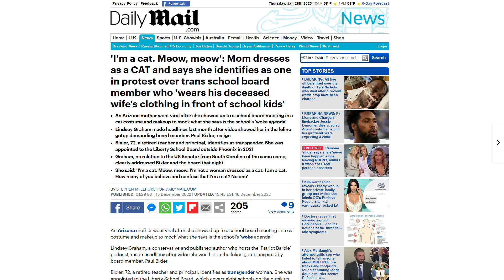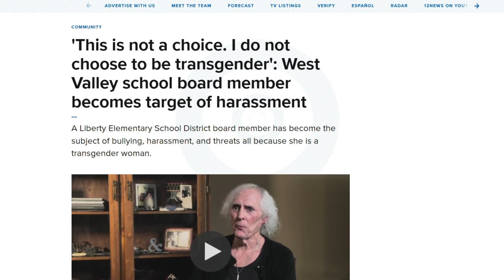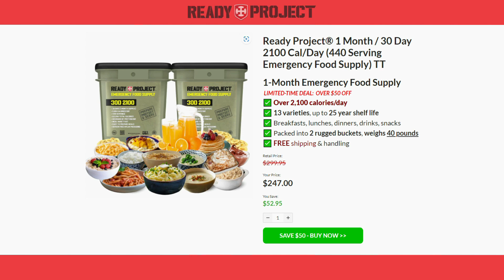Mom SHOCKS Woke School Board꞉ Wearing A Dress Doesn’t Make You A Woman!!!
✅ Build a fortress to withstand any or all storms that might arise in in 2023 with Food Supply and discover why PREPARATION is my New Years Resolution
►JOIN US for our EXCLUSIVE LIVE Q&A on Monday at 8 PM by JOINING our Insiders Membership here:
Get your first week FREE!!!